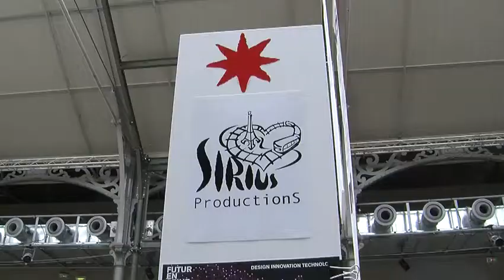Présentation de l'Orchestre Documentaire Numérique par Maya Rodovsky au 104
Présentation du prototype Espace qui fait partie du du dispositif ODN (Orchestre Documentaire Numérique), qui a été sélectionné par Cap Digital pour le festival Futur en Seine au CENTQUATRE en juin 2012.